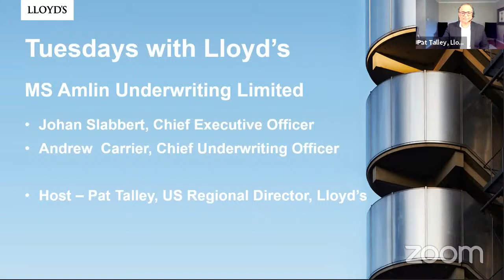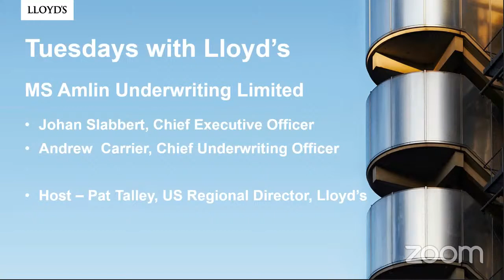Tuesdays with Lloyd's - MS Amlin Underwriting Limited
With
Johan Slabbert, Chief Executive Officer
Andrew Carrier, Chief Underwriting Officer

Host
Pat Talley, US Regional Director, Lloyd's